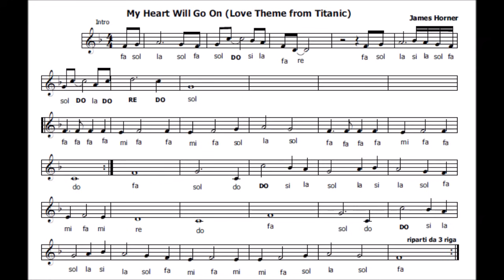Titanic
Il mio lbro su Amazon

My flute book on Amazon

Una delle più celebri colonne sonore della storia del cinema, trovi lo spartito a metà del video e nel mio blog
musicaespartiti.blogspot .it